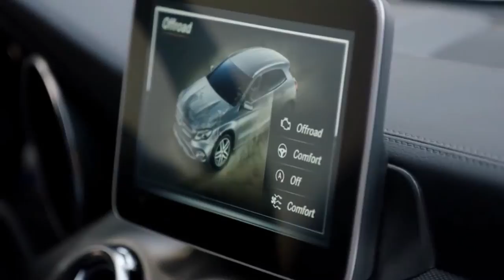2018 Mercedes-Benz GLA 220 d 4MATIC - AutoCar TV NewCar.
2018 Mercedes-Benz GLA 220 d 4MATIC - AutoCar TV NewCar.